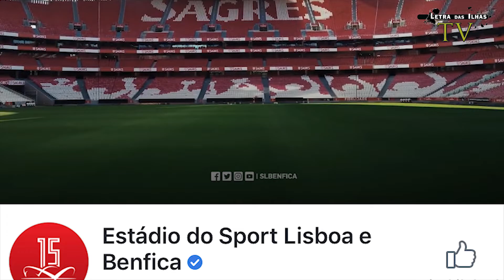ADILSON dos Santos é agente de jogadores de futebol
Adilson dos Santos da Cruz é empresário na área de ‘Human resources’ mas exerce há já dois anos paralelamente um novo ofício. Ele é agente de jogadores de futebol com atenção específica para jogadores activos em Cabo Verde.
Publicidade: Bem diverti  e a apoia trabalho de Letra das Ilhas TV. Compra bu bilhete online nes link. Club Gusto fica ao lado de sala Diva perto de Marconiplein.
Letra das Ilhas TV é o resultado dum trabalho voluntário, realizado em Roterdão com equipamentos simples.